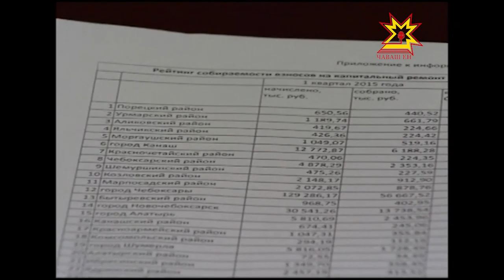Нумай хваттерлĕ çуртсенче юсав ĕçĕсем ирттерĕç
Нумай хваттерлĕ çуртсенче тĕплĕ юсав ĕçĕсене ирттерес ыйтусене попечительсен канашĕнче сÿтсе яврĕç. Çак ĕçсене пурнăçлама регион операторĕ ятарлă счет уçнă.